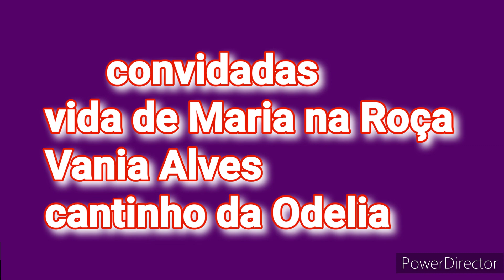tag? um pouco sobre mim, a convite da amiga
oi gente, o vídeo de hoje é respondendo a uma tag um pouco sobre mim.

comentem e compartilhe